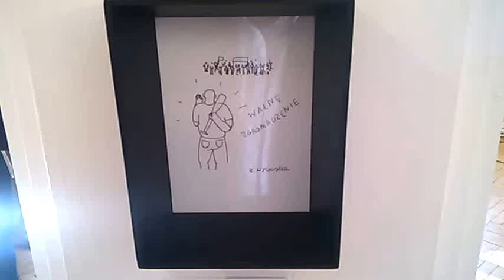DAMY RADĘ,GDY MAZUR ZA DORADZANIE NA STRONĘ PEPICZKÓW PRZEPĘDZIMY I PO LICHWIE!!!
ELEKTORRRRRRRRRRRRRRRRR/-ELEKTORALNA 12/ MAKRYNA MIECZYSŁAWSKA JECHAŁA PEWNIE DO SAMEGO RZYMU NA DOBRYM WOZIE. ,NIESIONA PRZEZ BARDZO WIELU MURZYNÓW DIABŁA//-CZY MAKRYNA JECHAŁA DO PAPIEŻA Z MISJA JAKĄŚ,CZY GŁOSIŁA PO DRODZE DO RZYMO--ŁACINY PRAWDĘ Z PISMA ŚWIĘTEGO BIBLII?Z PEWNOŚCIĄ,-NIE!EDUKACJA W RADIU CONCHITA EXTRA,TO COŚ BARDZO ZNANEGO,ŻE LUDZIE WIEDZĄ IŻ KAŻDY NAUCZYCIEL .TEŻ NAWET MUSI SIĘ DOKSZTAŁCAĆ!/CHCIAŁ,CZY,-NIE,TO I TAK DOŚWIADCZENIE CZYNI MISTRZA!NAWET,GDY NAUCZYSZ SIĘ KILKU JĘZYKÓW OBCYCH DOBRZE JEST,ABYŚ DALEJ UCZYŁ TEŻ KOGOŚ INNEGO,ABY SIĘ ZAPRAWIĆ W BOJU!//PIERWSI CHRZEŚCIJANIE,GDY SZLI GŁOSIĆ DWÓJKAMI,BO JEZUS 72-U WYSŁAŁ PO DWU,ABY SZLI OD DRZWI DO DRZWI//-WTEDY OWI CHRZEŚCIJANIE ZAPRAWIALI SIĘ W BOJU O WIARĘ!!!//SZATAN NIE ŚPI I PRAKTYCZNIE DIABEŁ ZAWSZE DZIAŁA,ŻE CIĘŻKO BARDZO BYŁO UTRZYMAĆ SIĘ PIERWSZYM CHRZEŚCIJANOM W WIERZE ZE WZGLĘDU NA PRZEŚLADOWANIA CHOĆBY//-NATOMIAST ŻYDOM TEŻ BYŁO W OGÓLE NAWET I PRAWDĘ POZNAĆ O CHRYSTUSIE,GDY SAMI SOBIE NABRUŹDZILI I CHRYSTUS BYŁ NOWOŚCIĄ DLA NICH,CHOĆ NIE MUSIAŁ JEZUS CHRYSTUS BYĆ NOWOŚCIĄ ZE WZGLĘDU NA 312 PROROCTW,KTÓRE SIĘ NA NIM SPEŁNIAŁY!/-BADAJCIE PISMA,CZY TAK SIĘ RZECZY MAJĄ,-BIBLIA!!!//GŁOSILI WIĘC ZE WZGLĘDU NA WYDANIE ŚWIADECTWA O CHRYSTUSIE I SAMI SIĘ W WIERZE WZMACNIALI//APOSTOŁ PAWEŁ ZABRAŁ DO GŁOSZENIA NAWET MŁODEGO TYMOTEUSZA/-DOBRZE ZROBIŁ!!!//WIEDZA Z PISM WZRASTAŁA/-WIARA TEŻ WZRASTAŁA//-TAK WSPANIALE WYKSZTAŁCENI ŚWIADKOWIE JEZUSA CHRYSTUSA/-ŚWIADKOWIE JAHWE/-ŚWIADKOWIE BOŻY NIE POTRZEBOWALI W KONSEKWENCJI WZRASTANIA W WIERZE UPEWNIENIA W POSTACI CUDÓW DLA POPARCIA,ŻE SA NA DOBREJ DRODZE,BO DUCH JAHWE I TA CIĄGLE ICH WSPIERAŁ W DZIAŁALNOŚCI GŁOSZENIA EWANGELII O CHRYSTUSIE CO DO NADCHODZĄCEGO KRÓLESTWA JEGO!!!PSALM 110 MÓWI PROROCZO WŁAŚNIE,ŻE JAHWE DAŁ MU PANOWANIE I WŁADZĘ NAD ZIEMIĄ/ CZY CHCESZ TERAZ PRZYŁĄCZYĆ SIĘ DO ZBORU,KTÓRY GŁOSI,AŻ DO SAMIUTKIEGO KOŃCA TEGO ZŁEGO SYSTEMU RZECZY?,-ZAPRASZAM/-ZAPRASZAMY PAŃSTWA BARDZO SERDECZNIE SIĘ PRZEKONAĆ,ŻE W ISTOCIE SKORO BIBLIA JEST SPÓJNA LOGICZNIE,TO NIE MA INNEJ DROGI ZBAWIENIA,JAK TA,DROGA BOŻA DROGA:NIE W LEWO,NI W PRAWO NIE ZBACZAJ JUŻ Z NIEJ!!!/CZASEM TRZEBA PRZEJŚĆ PRYSZNIC OŻYWCZYCH WÓD PŁYNĄCYCH ZE SŁOWA BOŻEGO:HEJ PRAGNĄCY,PRZYJDŹCIE TU,-WODĘ ŻYCIA DARMO PIĆ. !/-ZAPRASZAMY!!/-JESZCZE NIGDY NIE BYŁO TAK DOBRZE ,JAK TERAZ W XXI WIEKU,ŻE PRAWDY BIBLIJNE MOŻNA POZNAWAĆ W INTERNECIE,A POTEM MOŻNA PRZEKAZYWAĆ DALEJ JAKO ŚWIADKOWIE POWTARZAJĄC RANO,W POŁUDNIE,WIECZOREM,CZY NAWET IW NOCY! GDZIE NIE MA MIŁOŚCI,TO ŻADNA WIEDZA NIE MA WARTOŚCI//PUSTE I PRÓŻNE SŁOWA U LOCH NA ROZRODZIE 500+!!! PAŃSTWO DA//SPANIE ZA DARMO NAUKA ZA DARMO WSZYSTKO ZA DARMO,GDY LIDKA MUSIAŁA ODPRACOWAĆ KIEDYŚ,A DZIADUKI CHCĄ I CHCĄ//! DZIKA REPRYWATYZACJA MIESZKAŃ!/ZŁODZIEJE MIESZKAŃ//AFERA W WARSZAWIE!CWANIAKI MUSZĄ SPORO SIĘ UCZYĆ,ABY NABRAĆ KOGOŚ? TAK!!